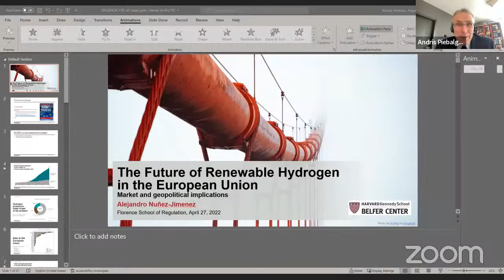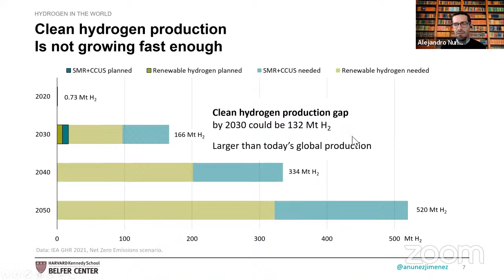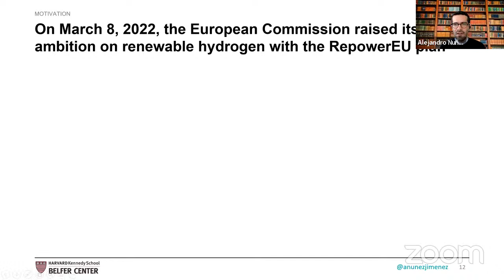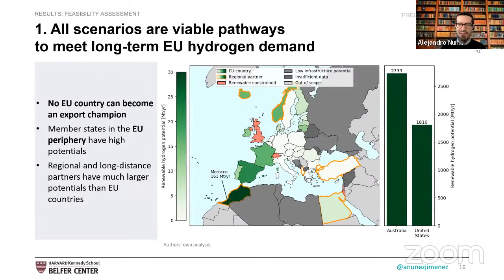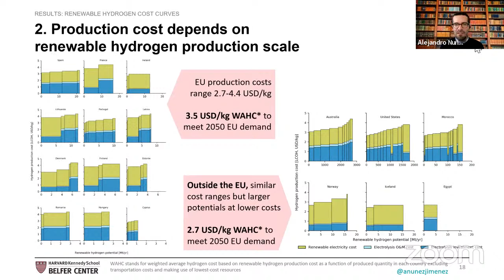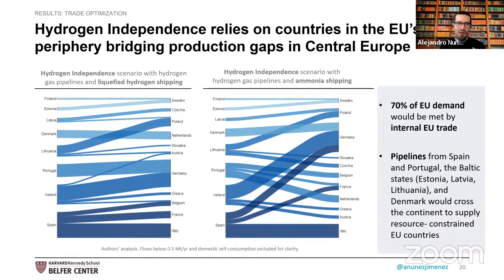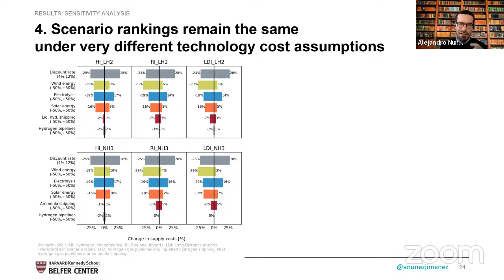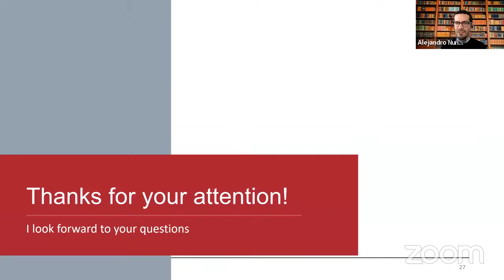The EU’s Hydrogen Accelerator - what steps should be taken?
The EU’s energy relations with Russia have become a headline issue in shaping the bloc’s response to Russian aggression in Ukraine. In the REPowerEU Communication of March 8, 2022, the European Commission laid out plans to end dependence on Russian fossil imports whilst combating record-high energy prices and accelerating decarbonisation of the sector in the process. Renewable hydrogen is a key component in these plans as it is a possible substitute for natural gas that can be produced by a range of international partners or indeed within the EU itself.

The REPowerEU Communication established new aims for renewable hydrogen far in excess of the already ambitious targets outlined in the original 2020 EU Hydrogen Strategy and subsequent Fit for 55 package of summer 2021. Under REPower EU, the new target for clean hydrogen consumption by 2030 increases from 5 million tonnes to 20 million tonnes. According to the Communication, the development of hydrogen infrastructure and funding streams should also expand correspondingly, including storage facilities and port infrastructure, streamlined state aid processes, adjustments of regulatory frameworks, and the creation of a Global European Hydrogen Facility.

These goals are laudable and if realised could go a long way to reducing the EU’s dependence on Russian fossil fuels, particularly fossil gas. Nevertheless, there is still no internal market for hydrogen. Moreover, numerous other foreseen and unforeseen bottlenecks must be overcome to make these hydrogen ambitions a reality, such as massive renewable electricity capacity, preparedness of hydrogen import infrastructure, and so on.

➡️ Agenda

✔︎ 0:00 Welcome: Andris Piebalgs, Florence School of Regulation

✔︎ 1:40 Opening: Kitti Nyitrai, European Commission

✔︎ 10:59 Keynote: Alejandro Nuñez-Jimenez, Harvard Kennedy School (Presenting report “The Future of Renewable Hydrogen in the European Union”)

✔︎ 41:34 Panel discussion:
         ▪︎ Jorgo Chatzimarkakis, Hydrogen Europe
         ▪︎ Timo Bollerhey, H2Global
         ▪︎ Dr Roland Roesch, IRENA
         ▪︎ Ilaria Conti, Florence School of Regulation

✔︎ 1:27:06 Conclusions: Christopher Jones, Florence School of Regulation